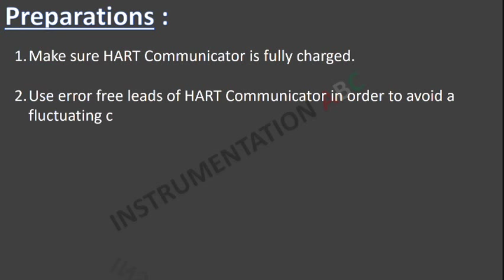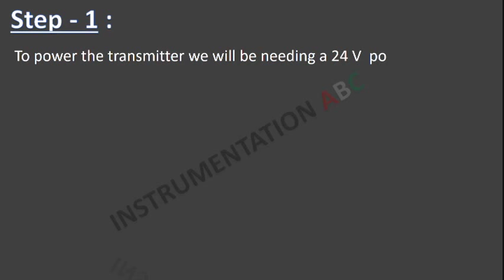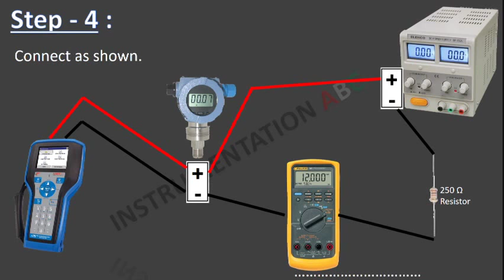How to Bench Setup a Transmitter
This video will guide you steps to be followed while connecting a transmitter on a bench test.